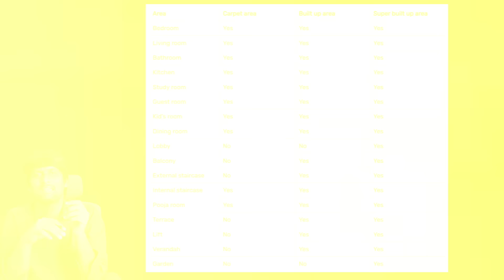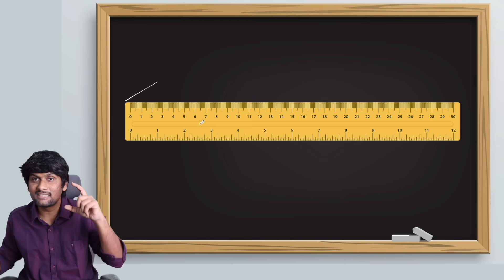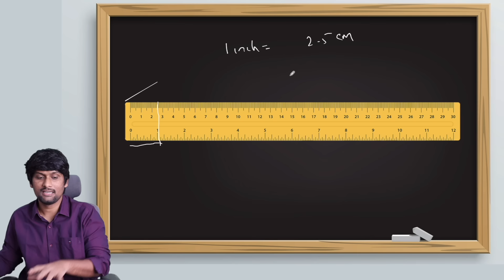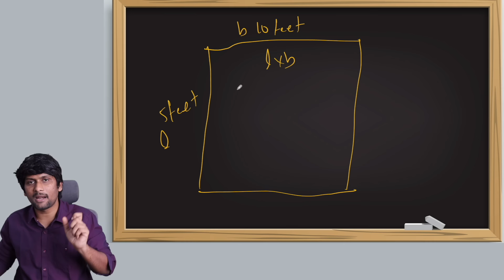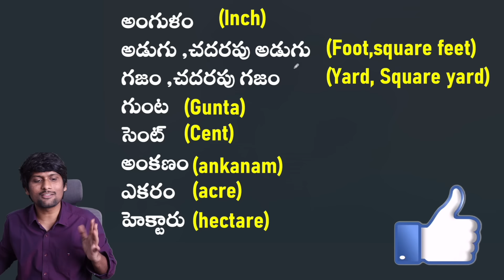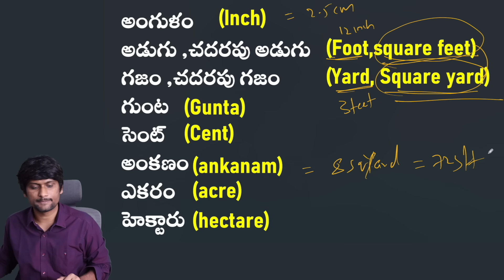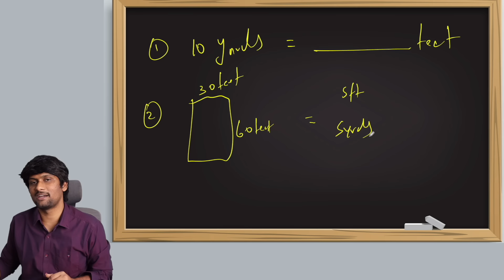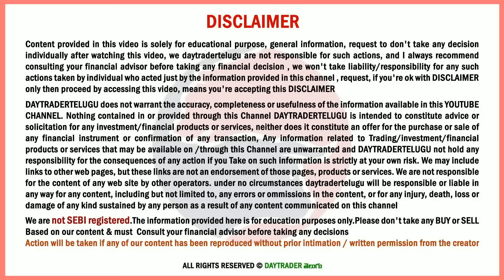Real Estate Master Class | 2024 property buying Guide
00:00 Important
02:30 Do not buy Property without knowing this
09:35 Land measurements Explained
19:31 Answer these Questions.

2024 Land Measurement Explained Telugu | How to Measure Land Area in Telugu